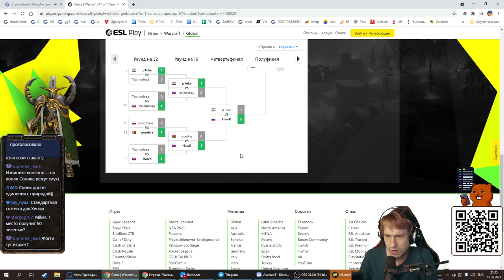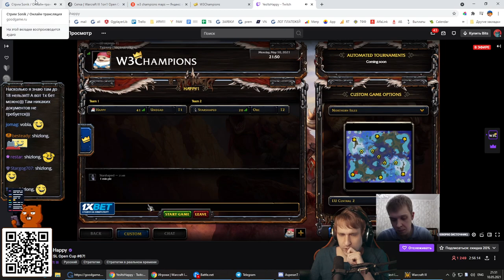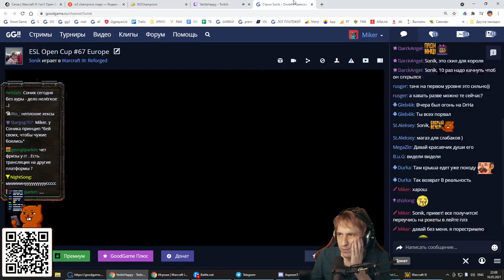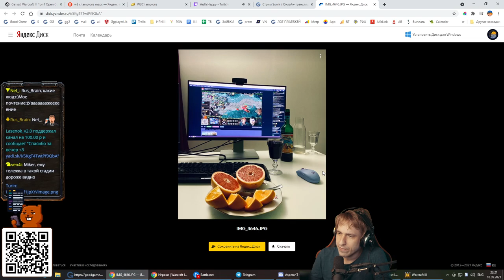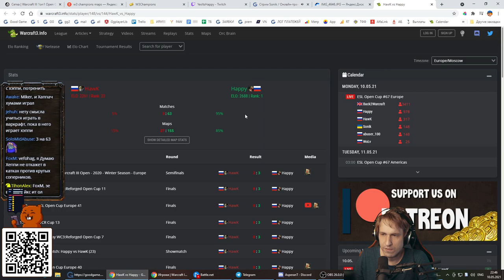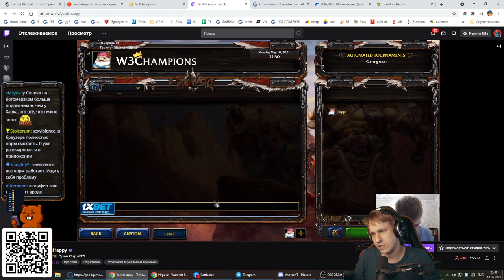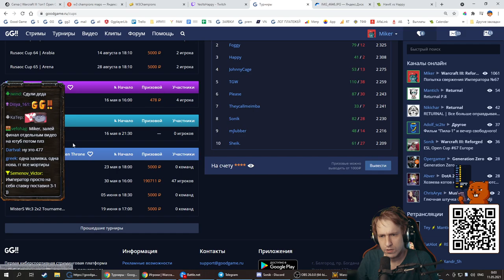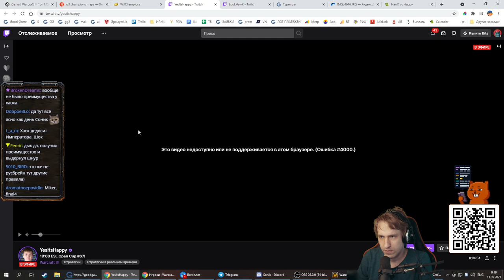ESL Open Europe Cup #67 с Майкером